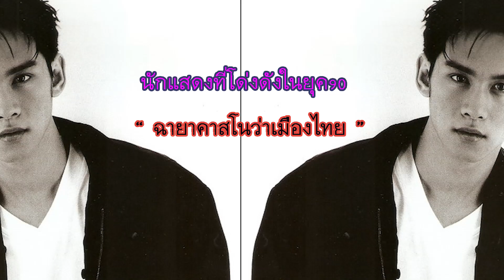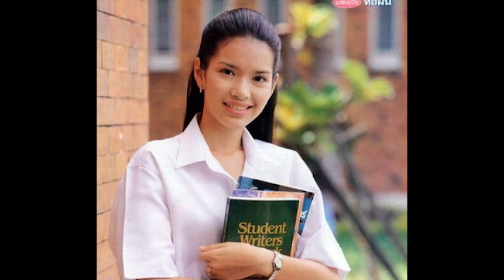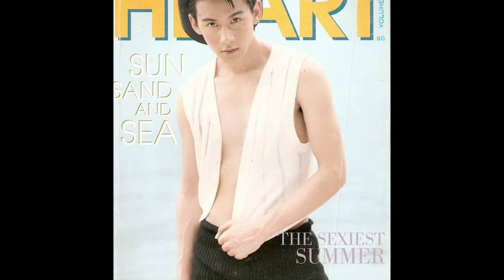พระเอกยุค90 ฉายาคาสโนวาเมืองไทย